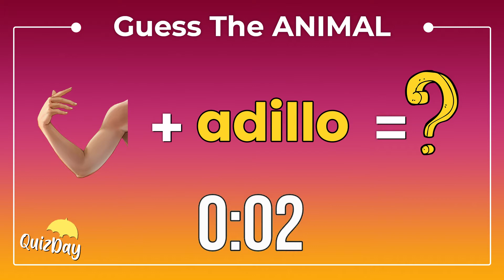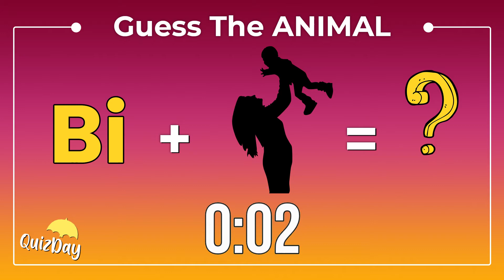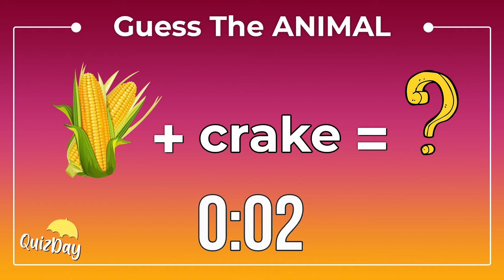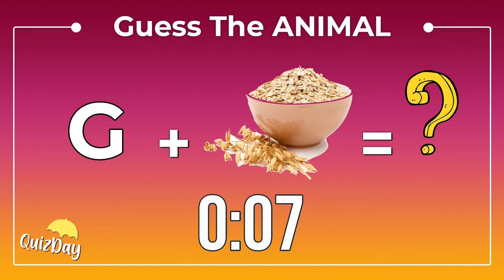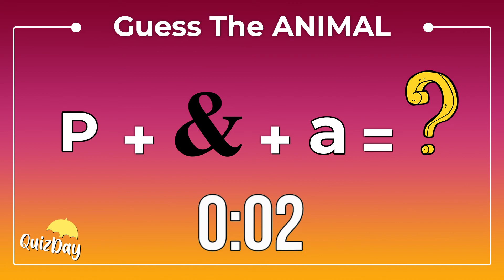Guess The Animal By Emoji - Emoji Guess Challenge Parte #1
Wait Till The End To Find Out Your Score!